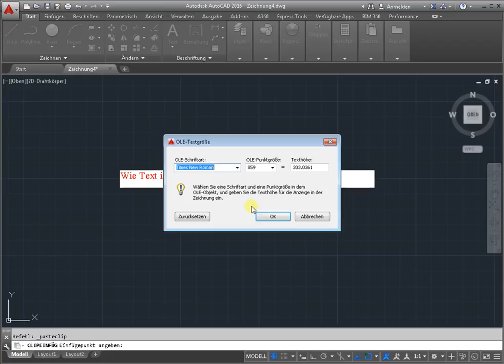Wie Text in Autocad einfügen